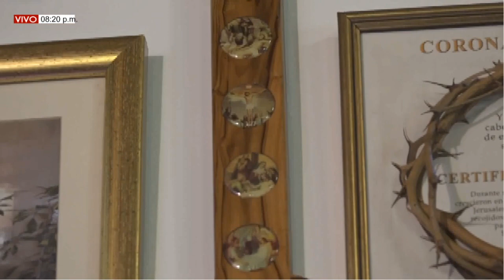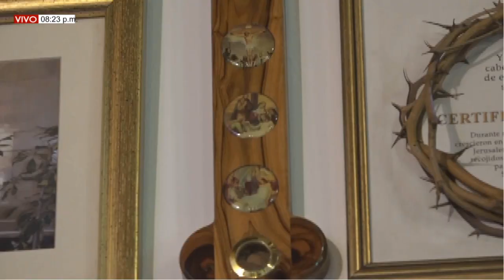EUCARISTIA DE HOY, DOMINGO 28º del Tiempo Ordinario . Reinaldo Chirinos